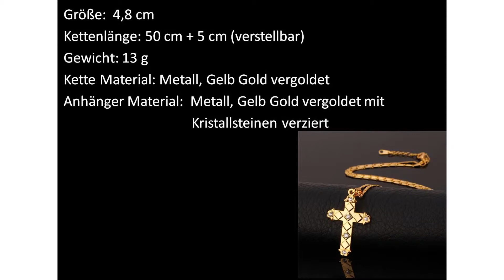Kreuzanhänger mit Kristallsteinen Gelb Gold überzogen | RWA Schmuck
Kreuzanhänger mit Kristallsteinen Gelb Gold überzogen